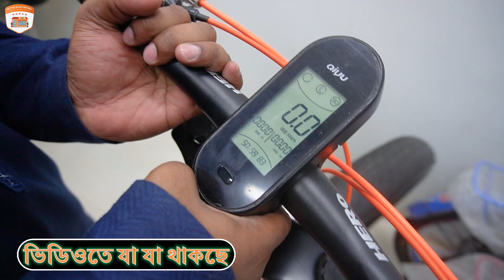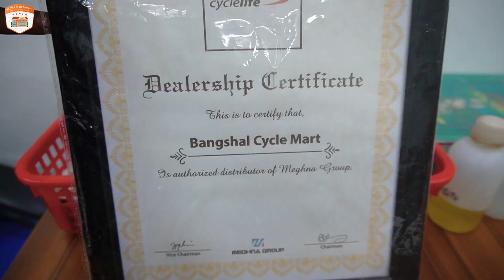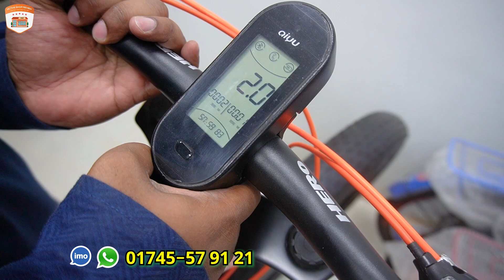ধামাকা ডিস্কাউন্টে গিয়ার সাইকেল🚲মাত্র 7000 টাকায়😱Core/Phoenix/Veloce🔥Buy Gear Cycle Price In BD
Shop Name : Bangshal Cycle Mart
Address : 26/2, Kazi Alauddin Road, NaziraBazar, courasta ,Bangshal